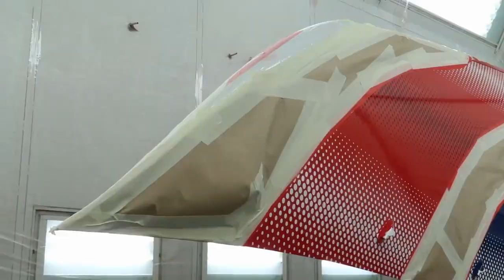Painting: Winglets for British Airways' first A350